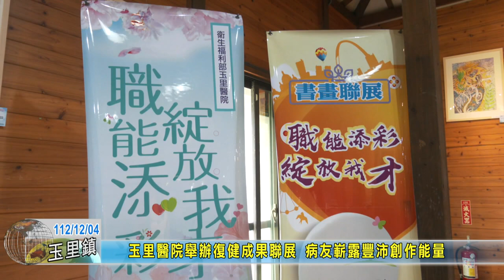20231204 06 玉里醫院舉辦復健成果聯展 病友嶄露豐沛創作能量